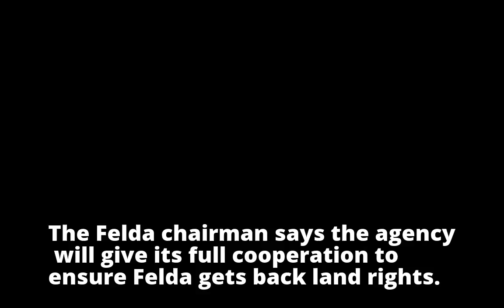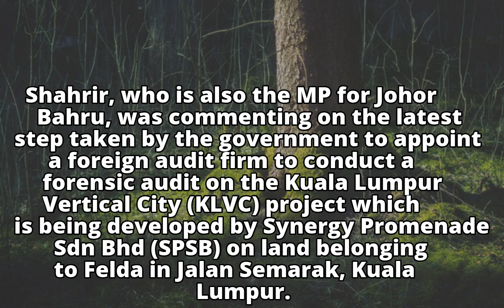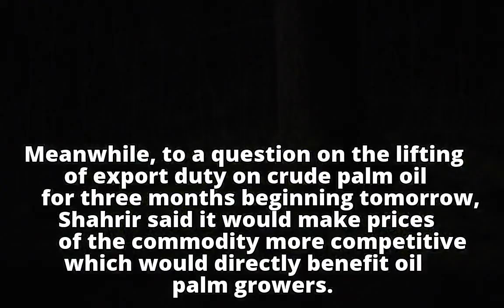Shahrir: Audit on Felda land transfer begins tomorrow